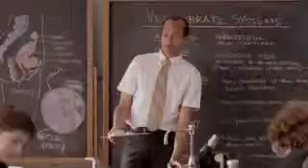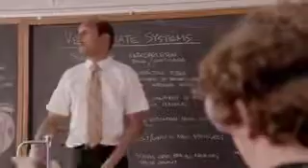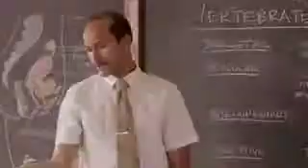Best supply teacher